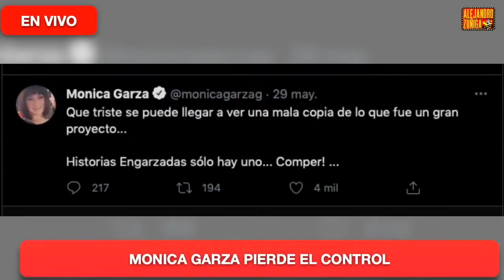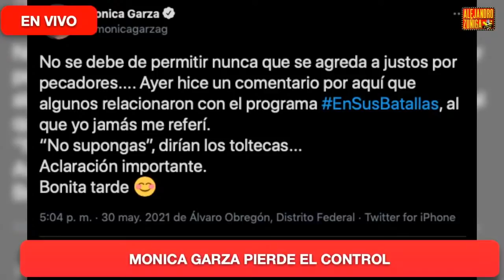MONICA GARZA DESPOTRICA ¿ CONTRA QUIEN ?